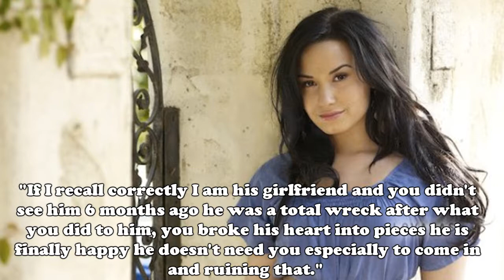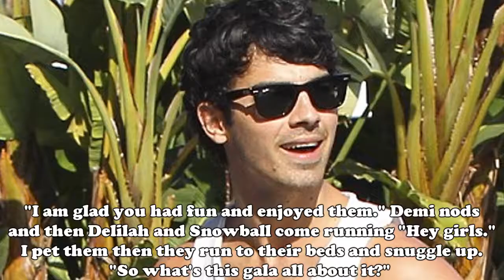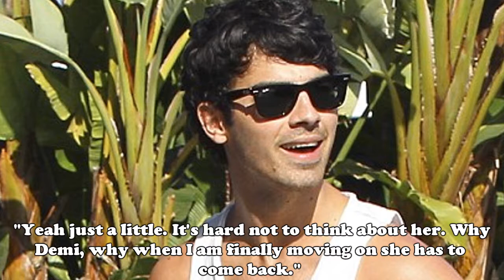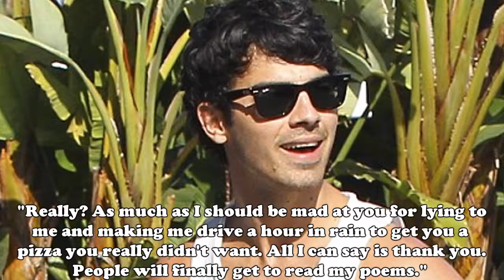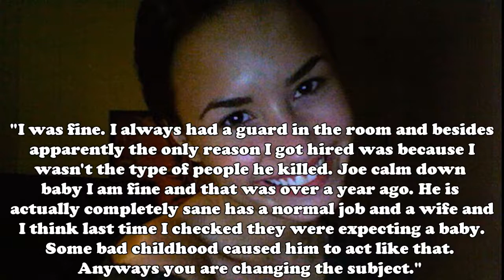Talk To Me Part 10 M(7/13)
There are 5 more parts of this series left. I really glad that you are enjoying it. I am hoping over this spring break I can get a lot more writing done.

Songs:
Heart On Fire - Douglas Booth
What To Do - Demi Lovato